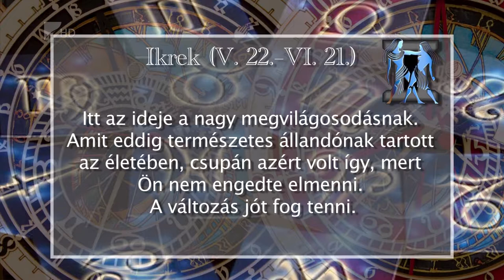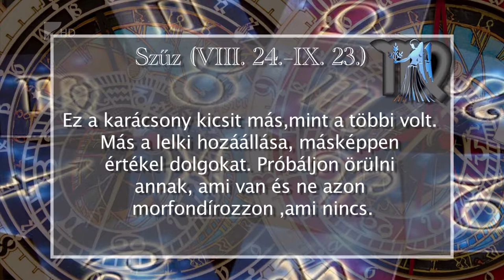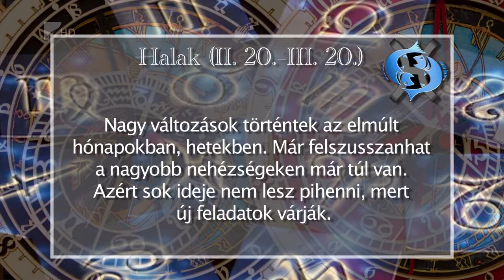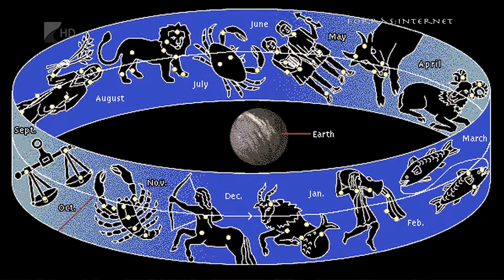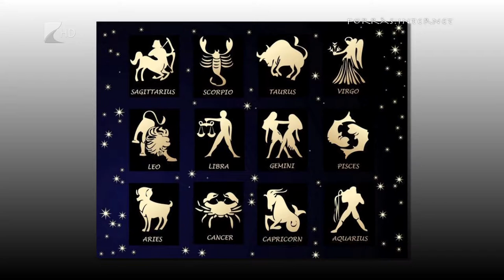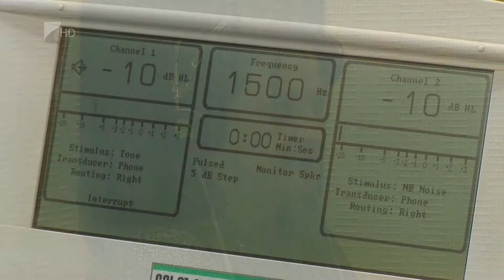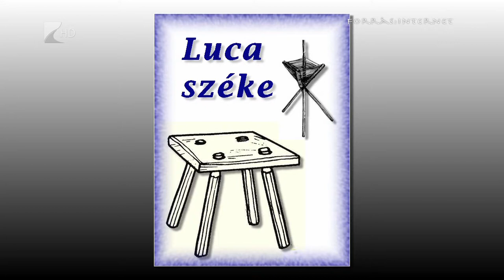Aszcendens 2017.12.06. - Kölcsey Tv